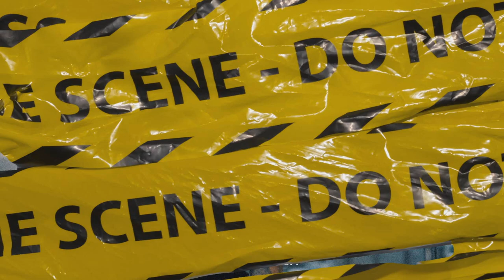(FFNP) MbNel Type Beat ~ Broken Promises (Prod. 2Tone x JayLuiz)